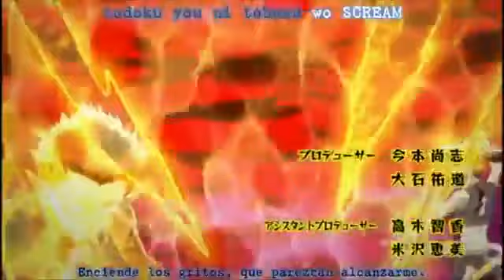Blood Lad opening subespañol